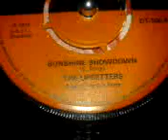Sunshine Showdown - The Upsetters